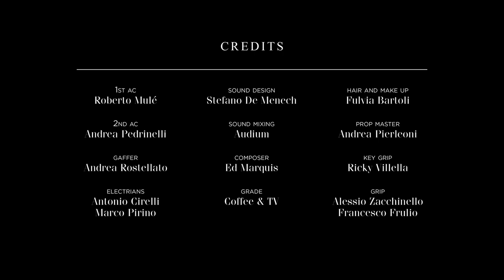Journeys in Taste | Transforming Taste with the Lexus ES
Journeys in Taste is a documentary series that takes innovative culinary artists on a journey to explore their craft.

In this episode, we meet Antonia Klugmann, the progressive proprietor of L’Argine A Venco, a Michelin-starred restaurant with deep roots in northern Italy’s multicultural past.